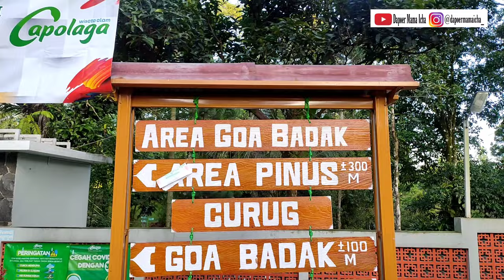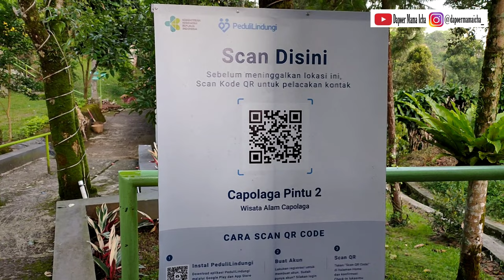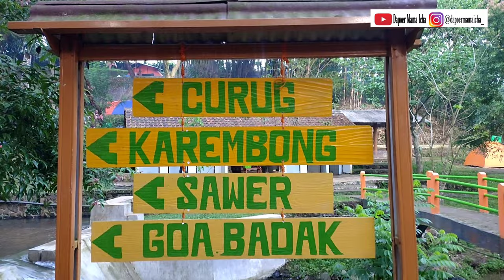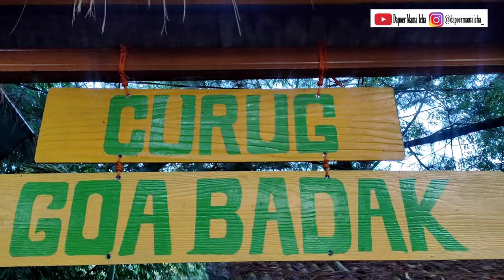CAMPING KELUARGA‼️WISATA ALAM CAPOLAGA SUBANG JAWA BARAT‼️REVIEW 2022 | AIR TERJUN | RIVERSIDE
WISATA ALAM CAPOLAGA
Kampung Panaruban Desa, Jl. Raya Cicadas, Kec. Sagalaherang, Kabupaten Subang - Jawa Barat

Fasilitas :
Area Parkir
Listrik
Musholla
Toilet
Villa (Penginapan/Homestay)

Tiket Masuk Wisata (Dewasa) : Rp. 15.000 (Weekday), 17.000 (Weekend dan Hari Libur Nasional)
Tiket Masuk Wisata (Anak ) : Rp. 8000 (Weekday), 10.000 (Weekend dan Hari Libur Nasional)
Tarif Camping (Dewasa) : Rp. 40.000/malam (termasuk tiket masuk)
Tarif Camping (Anak) : Rp. 25.000/malam (termasuk tiket masuk)

Family Camp All In :
Paket 2 Pax : Rp. 450.000
Paket 5 Pax : Rp. 750.000
(Termasuk tiket masuk, tenda, sleeping bag, 2x makan dan Snack)

Family Camp All In Special :
Paket 2 Pax : Rp. 765.000
Paket 6 Pax : Rp. 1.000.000
(Termasuk tiket masuk, tenda, kasur, bantal, sleeping bag, 2x makan dan Snack)